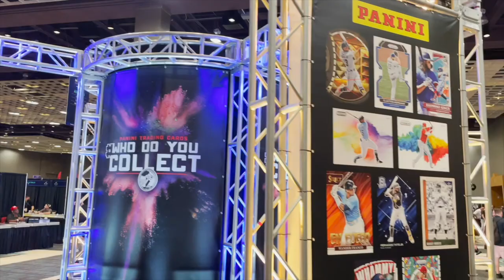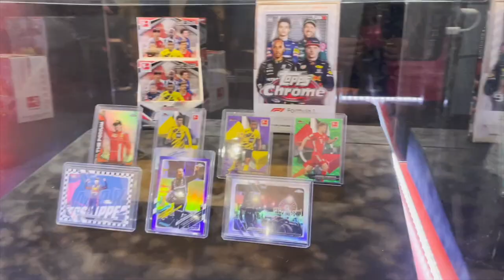Crypto Assets Lack Bankruptcy Protections. What about SPORTS CARDS?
Do you have your cards in a third party storage? How has your experience been?